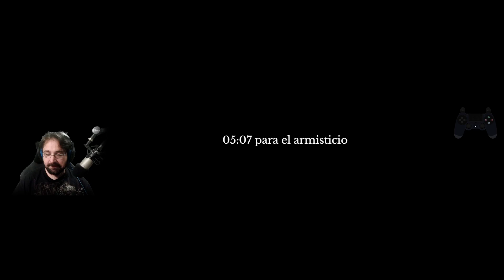🔴11-11 Memories Retold Gameplay 05 - Más finales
11-11 Memories Retold [PS4]

Voces: Inglés
Textos: Castellano
Comentarios: Castellano.